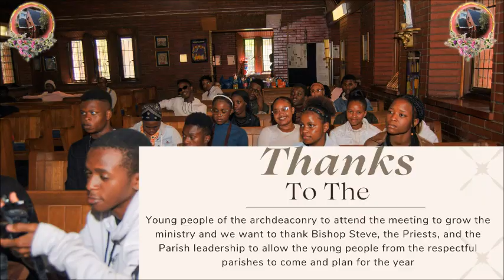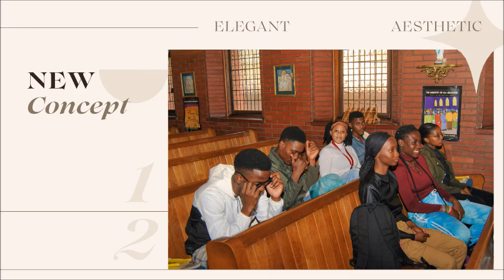After Movie of The Cathedral Archdeaconry 10 Young People Gathering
This is the day that the Lord has made!!
On the 26th of March 2023, the young people of our parish hosted the youth of the Cathedral Archdeaconry and we wish to thank Bishop Steve and the Priests within our Archdeaconry who allowed the young people from their respectful parishes to attend the planning session for the year as young people.
Parishes in attendance
1. St Mary on The Limpopo (host)
2. Cathedral of St Mary The Virgin, Johannesburg.
3. St Albans, Ferreraistown
4. St George's Anglican Church Parktown
5. St Peters, Auckland Park
6. Christ the King, Sophiatown
7. St Aidan, Yeoville

Overall all seven parishes within our archdeaconry were in attendance and during the session, an Archdeaconry Task team was elected to help sail the boat. Note, it was emphasized that communication and commitment are very important tools to use in order to grow the Archdeaconry.
The MC of the day was Kgotatso Moagi and Ms. Nonku Dlamini closed the meeting with a few important announcements for the young people.
The meeting was closed with a prayer and refreshments were shared amongst the young people.
We would like to take this opportunity to thank our parish elders who contributed to assisting the young people by providing them with refreshments.
May our almighty God continue to bless you always
📸 Ethan M from St Aidan's we thank you for your ministry